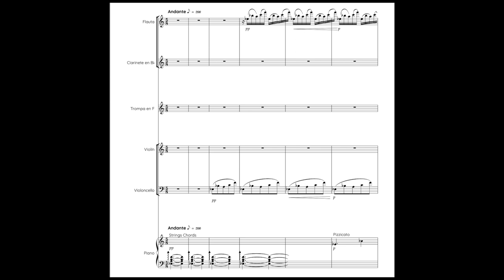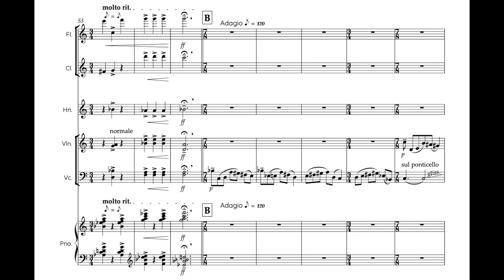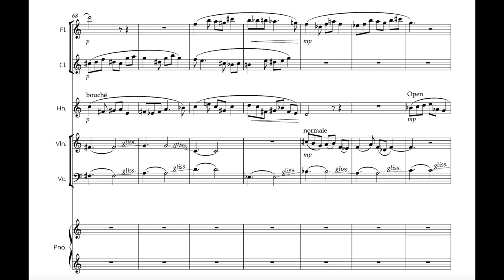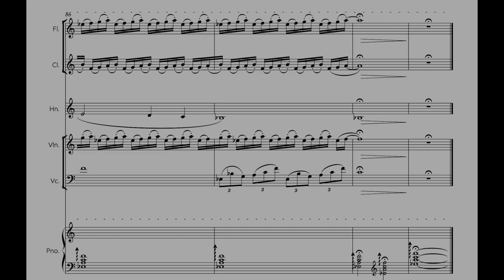Juan Carlos Jiménez Salcedo: Caleidoscopio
Caleidoscopio
for: Flute, Clarinet in Bb, Horn in F, Violin, Violoncello & Piano
Composed by: Juan Carlos Jiménez Salcedo

About this work:
In the composition of this work I used, among other techniques: principles of fractal music (Droste Effect), phasing (minimalism) , system of levels by Ramón Barce (4th mode), non-retrograde rhythms by Messiaen.
 Regarding the form, this work is divided strictly following the Fibonacci series.

About me:
MMus Juan Carlos Jiménez Salcedo is a Peruvian composer and pianist,
He studied piano at the José María Valle Riestra Superior School of Music in the city of Piura, and later studied musical composition at the Carlos Valderrama Regional Conservatory of the North in the city of Trujillo.
He has studied with the composers: Fernando Fernández Muñoz (Peru), PhD. Daniel Rojas (Australia), Arthur Barboza (Brazil), Dr. Manuel Ariza Bueno (Spain), Dra. Zulema de la Cruz (Spain).
He is also currently part of the Germina.Cciones project with the Italian composer Luca Belcastro.
Juan Carlos's works have been performed in Peru, Brazil, Venezuela, Costa Rica, Mexico, Spain and USA. His works include piano music, chamber music, and orchestral music.
Since 2009 he has been working at the Conservatory of Music of the Peruvian Union University, and also conducts the university's orchestra. In addition he works at the Josafat Roel Pineda Conservatory of Lima.
He has a master's degree in Musical Composition and New Technologies with the International University of La Rioja (Spain).